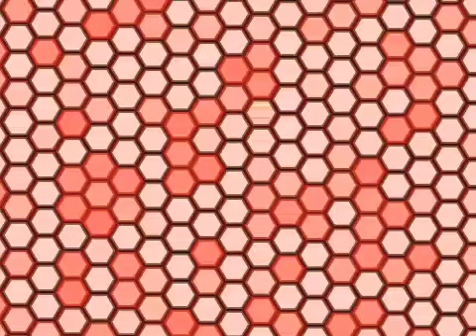I Don't Trust 👹 🍔